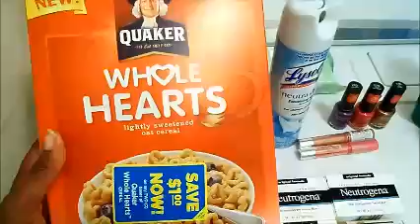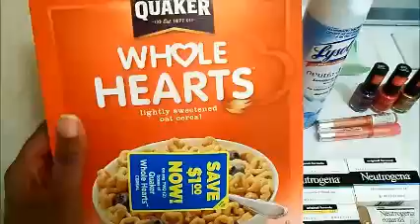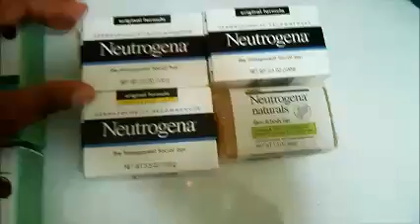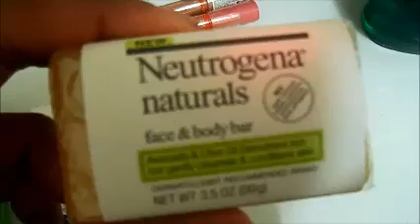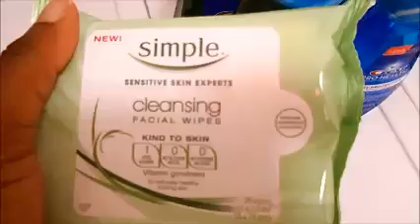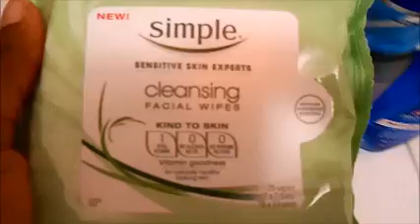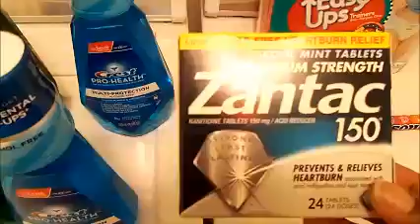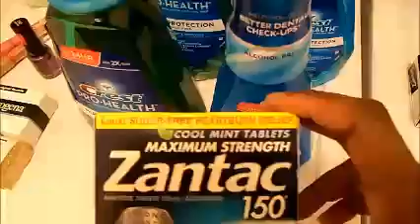CVS & PUBLIX HAUL 8-24-12 FREE KISS MY FACE AND NEUTROGENA FREE PROHEALTH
EXTREME COUPONING